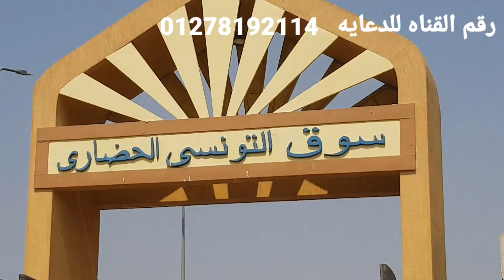موبيليات ملوكى فى سوق التونسى الحضارى ٩ مايو ٢٠٢٣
وكاله البلح يوم الاحد
مواعيد وكاله
محلات وكاله البلح
ملابس وكاله البلح
محلات ستائر وكاله
عنوان وكاله البلح للملابس
سوق التونسي الحضاري
عفش شقق في الزمالك و المهندسين
جوله في سوق التونسي الحضاري الجديد بديل سوق الجمعه السيده عائشه
جوله تستحق مليون مشاهده في سوق التونسي الحضاري الجديد من اجمل الأسواق و اكبر سوق في مصر كان زمان سوق الجمعة فاتح طول الاسبوع منظم جدا في كل حاجه من الابره الي الصاروخ
سوق التونسي الحضاري بالبساتين(سوق الجمعه)
ايه يوجد سوق التونسي الحضاري
سوق الحضاري و عرض غرف نوم و عفش و أجهزة كهربائية من الفلل و القصور
سوق التونسي الحضاري سوق التونسي الحضاري الجديد سوق التونسي الحضاري بالبساتين(سوق الجمعه)